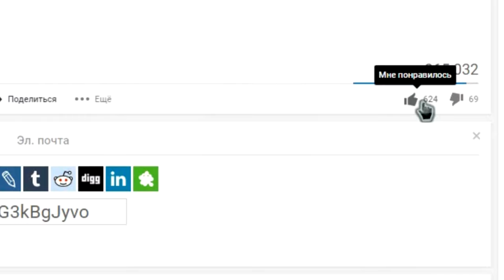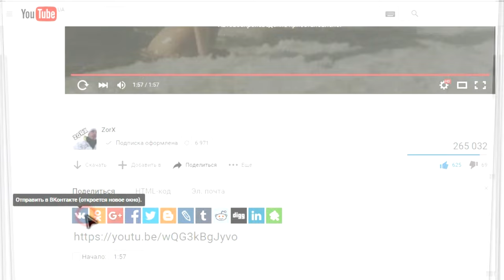Vlog: Сломал НОВЫЙ велосипед